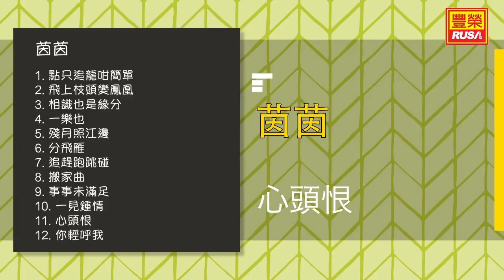茵茵 - 心頭恨 - [Original Music Audio]